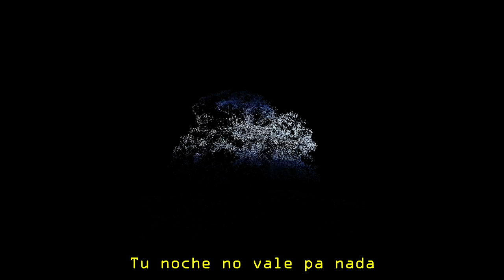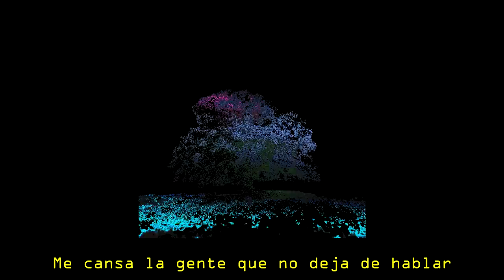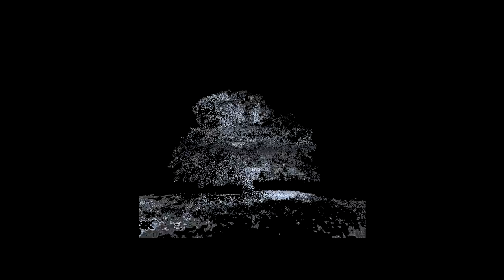NEUMA - ELIXIR 🌳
Mi Elixir próximamente.

Letra y voz: Neuma
Producción: Neuma y Tonny Bravo (@Gintonnyb)
Grabación. mezcla, mastering y vídeo: Tonny Bravo

Letra:
Otra estacada,
Lo siento chaval cámbiate de cara,
Tu noche no vale pa nada,
Venga mis felas agarren las barras.

Así nos va par o impar qué más da,
Venga dinos ¿tú a qué le das?
Con poco que tiene y aguanta,
Mucho bocazas callaré gargantas.

Hablar de más no quita la zarpa,
Odio que guarda impacta en tu cuerpo va,
Superior a esto el perro que ladra,
Creen que demuestran pero no hacen nada.

Agua con m pero dios no tiene,
Se fijan en mí solo por ser como eres,
Venga ¿qué pasa allá vida tienes?
Misma persona si estás o no vienes.

Pensar, hacer de vientre,
¿Qué gano yo quedándome en el kel?
Calle crecí tampoco yo la quiero,
¿Que gano yo? más bien lo pierdo.

Cuento, rayada, reacción común,
Mismo pensamiento mismo truco,
No te veo pero veo mi actitud,
En rojo el cruce humildad no lo luce.

Otra cosa no conoce,
Cercanía con mi gente hace el roce,
Ventanilla, fila que observa,
Coche que cruje persona no renta.

Viajé solo, me ven, tiran de tres,
No me importa que me diga para crecer,
Podría ser más sencillo, no lo es,
Aprende a respetar antes de entrometer.

Sinceridad no soy borde mamá,
Me cansa la gente que no deja de hablar,
Paso por su lado, la cara la gira,
Otra persona estaría ya en la ruina.

Y ¿a qué aspiras? ¿Qué pasa?
¿No son como tú y ya les tachas?
Salí otro día más de casa
Para reventarle para partirle esa cara.

Mi consejo, filtro no pasas,
Agresivo no me trago esa farsa,
Tú te me callas te largas o pam,
Organizo todo, verás al llegar

Hay que tener un poco de humildad,
Menos hablar y empezar ya a correr,
No vendo lo que venda por vender,
Para el mañana dime ¿no hay ayer?

Paso fluye, fluye,
Paso fluye, fluye,
Paso fluye, fluye,
Vida va delante y la muerte en tu jardín.